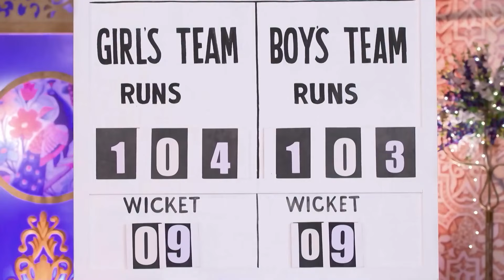ரிஷப் ப்ரீதாவிடம் மன்னிப்பு கேட்டார் | Chinna Poove Mella Pesu | ZEE5 Tamil Classics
Rishabh apologizes to Preeta | ரிஷப் ப்ரீதாவிடம் மன்னிப்பு கேட்டார் | Chinna Poove Mella Pesu | ZEE5 Tamil Classics